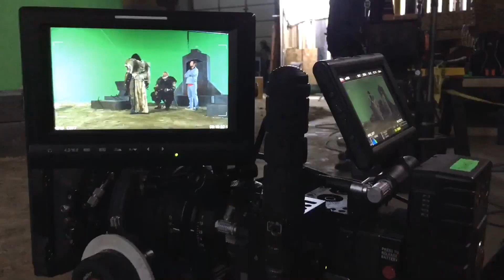Mythica 5 Behind the Scenes Stunts Kristian Nairn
Ben Alexander leads the coordination for some of the stunts on Mythica 5.  The following scenes include Adam Johnson as Thane, Jake Stormoen as Dagen and Kristian Nairn as the underworld God "Tek". The stunts consisted of wire pulls that simulated un human strength that flung the heroes off screen with a series of punches, throws and war hammer hits.